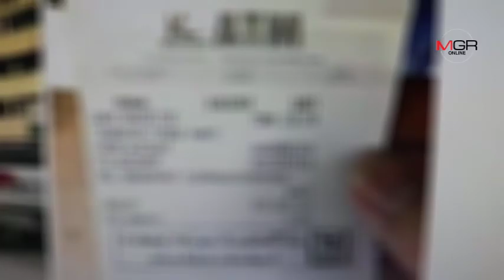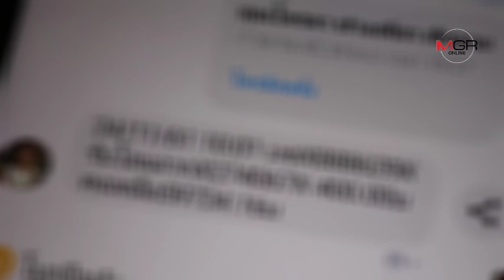ชาวเน็ตรุมด่ายับ!!หนุ่มกู้ภัยป่วยเป็นโรคไตนำเงินบริจาคกว่า 8 แสน บาทไปซื้อรถ-โทรศัพท์ให้เมีย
ชาวเน็ตรุมด่ายับ!!หนุ่มกู้ภัยป่วยเป็นโรคไตนำเงินบริจาคกว่า 8 แสน บาทไปซื้อรถ-โทรศัพท์ให้เมีย 05/02/2019